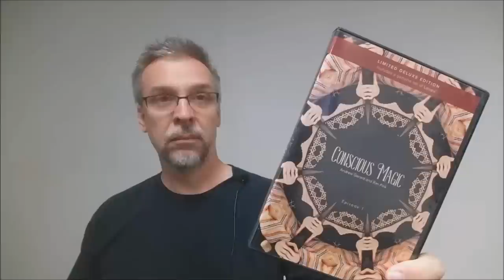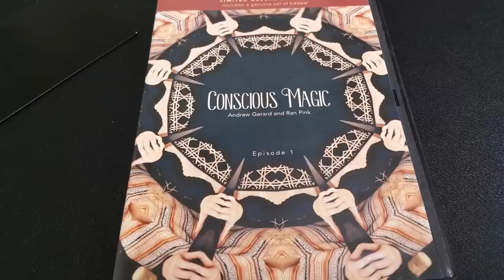Magic Review - Conscious Magic Episode 1 | Andrew Gerard & Ran Pink [[ Mentalism ]]